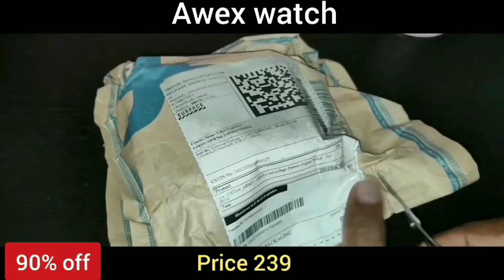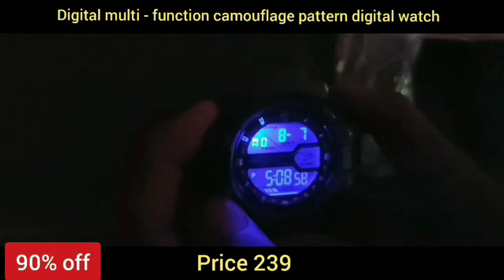വാച്ച് | awex watch | unboxing malayalam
Digital Multi-functional Light Camouflage Pattern Digital Watch
awex watch unboxing
watch unboxing
unboxing malayalam
awex watch malayalam
awex watch unboxing malayalam
വാച്ച്